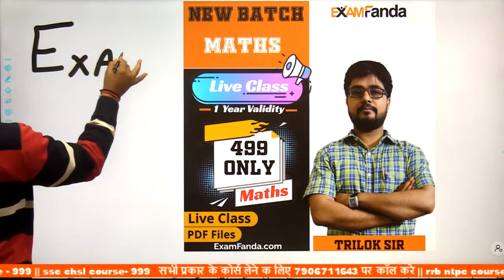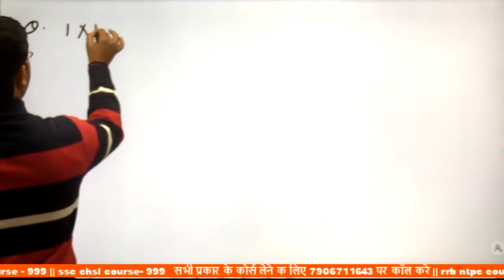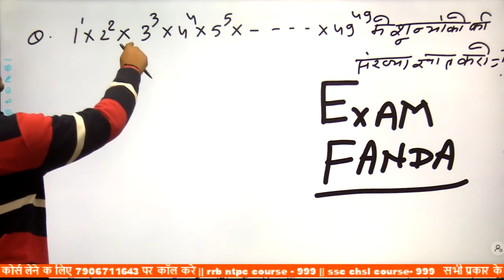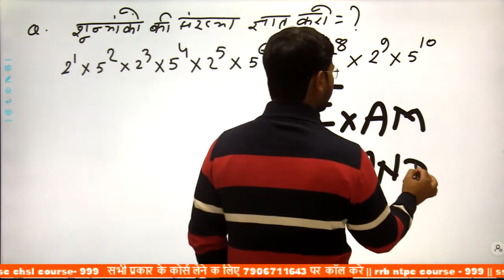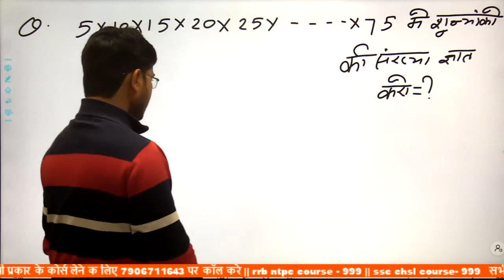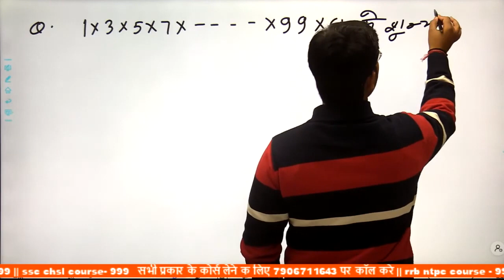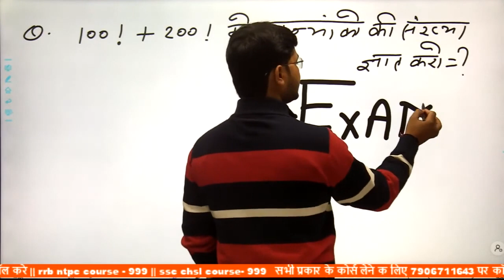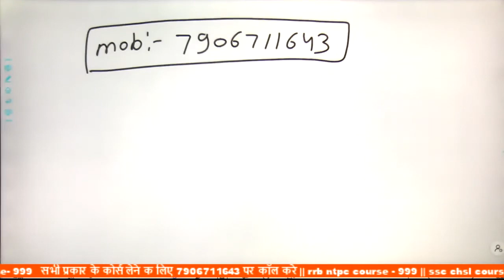SSC-CGL 2022, Number System Maths by Trilok sir SSC, Railway, BANK Triloksharma sir